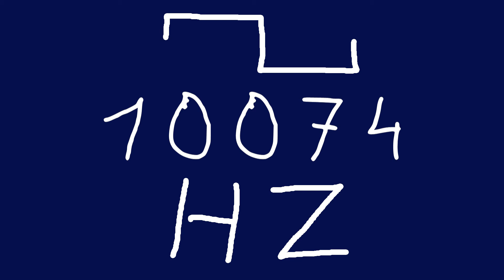10074 hz square